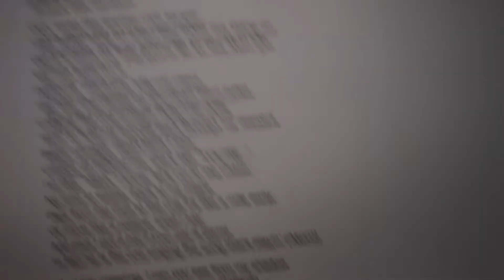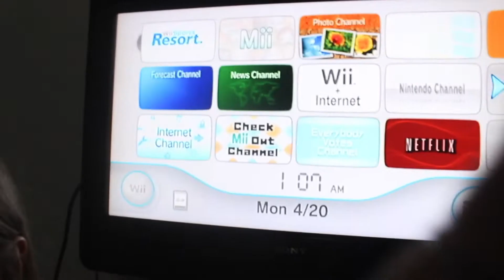Pulling an all nighter *during quarantine*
Probably the wildest at home all nighter ever made...